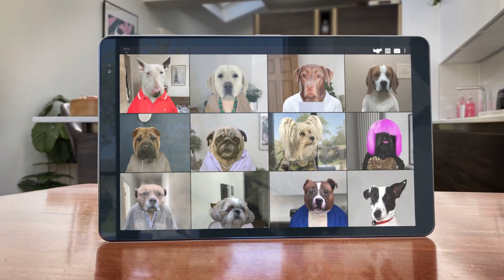Bravo Starz is The Cure for Zoom Fatigue!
Zoom Fatigue is Real! Bravo Starz is the cure!
Hire Bravo Starz for your next Virtual Meeting…
Better yet, Create an Event to say THANK YOU
To your employees! Combat Zoom Fatigue,
Hire Bravo Starz! Live World-Class Performers
For your virtual and hybrid Events!
Book Now at BravoStarz.com! It supports the Arts!

Featuring Bravo Starz in order of appearance: Courter Simmons (Emcee Host/Broadway Star), Nicolas Dromard and Desiree Davar aka Superheroes in Love (Broadway Stars), Amy Paffrath (Emcee Host + Mind Body Spirit/Yogi)